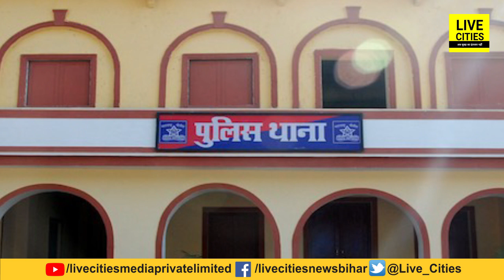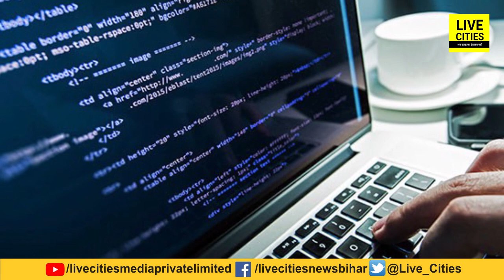WhatsApp पर भूलकर भी मत कीजिएगा ऐसे Massage, नहीं तो पहुंच जाएंगे लालघर, क्या है नियम, जानिए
व्हाट्अप पर मैसेज भेज रहे हैं तो पहले उसे जरूर पढ़ लीजिए, वरना पहुंच जाएंगे लालघर, जानिए लीजिए ये नियम, देखें वीडियो | LiveCities